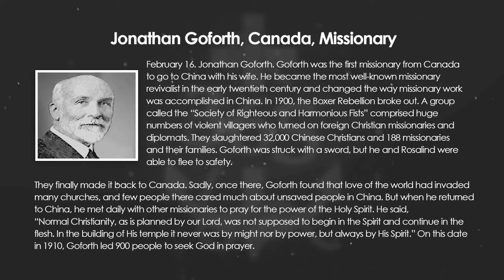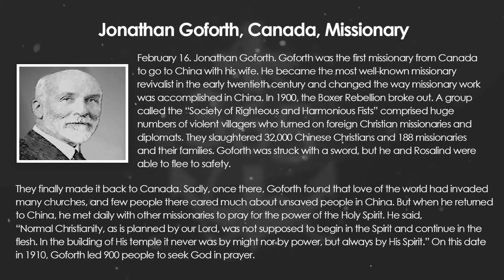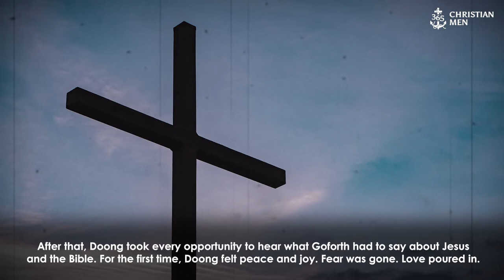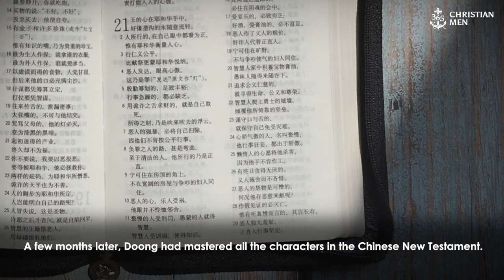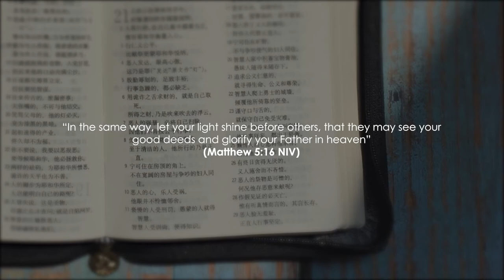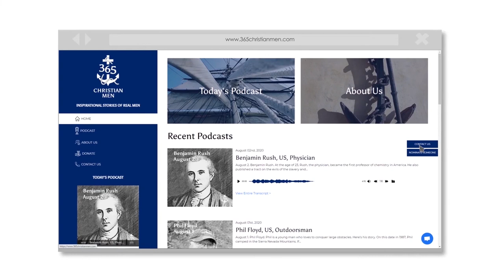Jonathan Goforth | Canada Missionary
February 16. Jonathan Goforth, Canada Missionary. Goforth was the first missionary from Canada to go to China with his wife. He became the most well-known missionary revivalist in the early twentieth century and changed the way missionary work was accomplished in China.

In 1900, the Boxer Rebellion broke out. A group called the “Society of Righteous and Harmonious Fists” comprised huge numbers of violent villagers who turned on foreign Christian missionaries and diplomats. They slaughtered 32,000 Chinese Christians and 188 missionaries and their families. Goforth was struck with a sword, but he and Rosalind were able to flee to safety.

They finally made it back to Canada. Sadly, once there, Goforth found that love of the world had invaded many churches, and few people there cared much about unsaved people in China.

But when he returned to China, he met daily with other missionaries to pray for the power of the Holy Spirit. He said, “Normal Christianity, as is planned by our Lord, was not supposed to begin in the Spirit and continue in the flesh. In the building of His temple it never was by might nor by power, but always by His Spirit.” On this date in 1910, Goforth led 900 people to seek God in prayer.